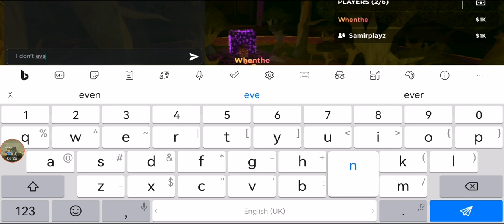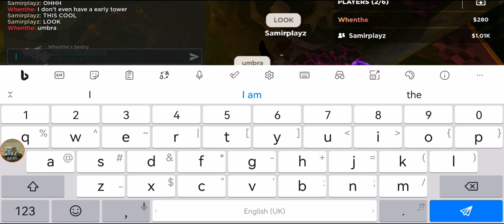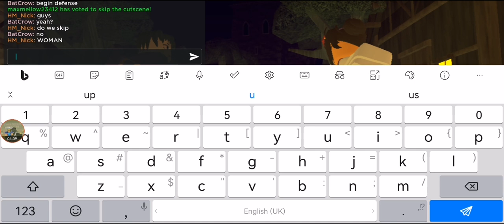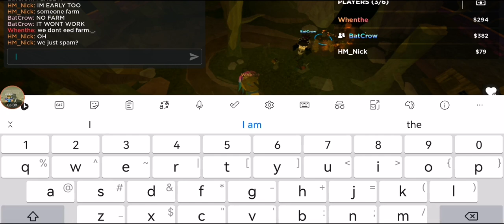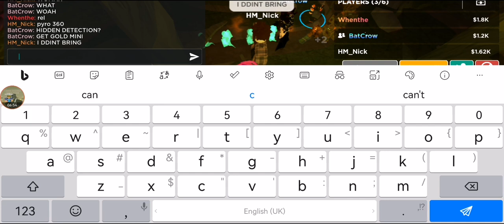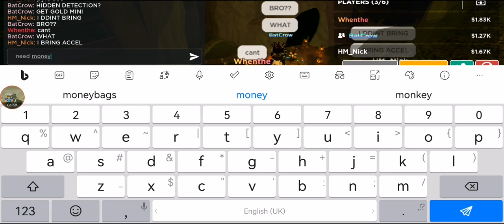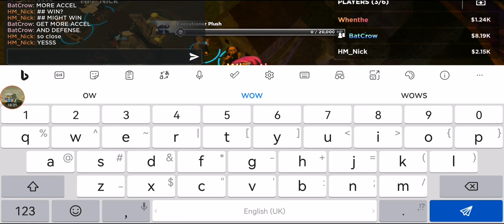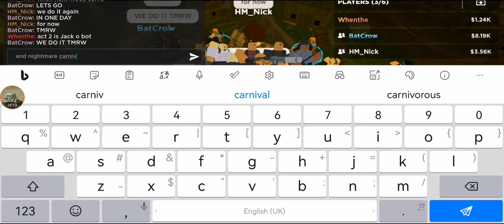Halloween event 2023 act 1 / roblox Tower Defense Simulator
Rel